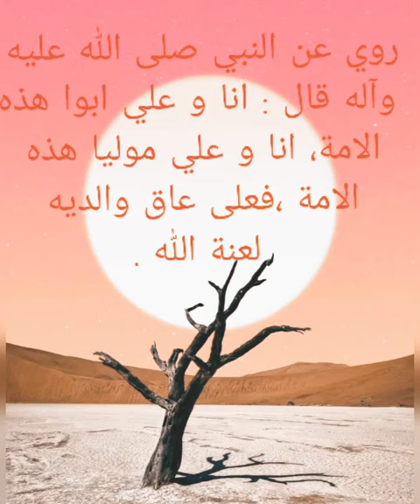انا و علي ابوا هذه الامة علي العروة الوثقى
تفسير أهل البيت لأية 14 سورة لقمان (انا اشكر لي و لوالديك الي المصير )
تفسير البرهان لهاشم البحراني
# أهل البيت
# القرآن